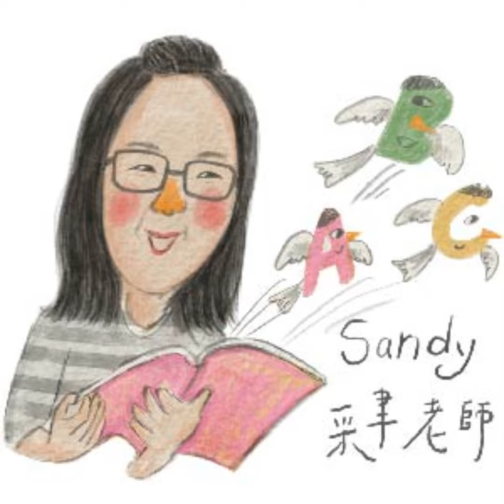Ep138｜毛毛出任務：跳蚤市場過期品 (feat. Eno)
歡迎免費下載本集故事全文英文文字稿、學習單、單字表，幫助孩子延伸學習！

故事改編自新北市政府政風處所出版的《毛毛出任務-誠信推理故事》歡迎前往新北市政府政風處「陪伴你誠長」 網站的繪本故事屋，一起線上閱讀連結誠信故事，學習好品德。

【贈書活動】

前往Sandy采聿老師的facebook粉絲專頁，公開分享本集節目的貼文，並留言上傳收聽本集podcast的截圖，前50名聽眾都可以免費獲得新北市政府政風處所提供的《毛毛出任務-誠信推理故事》實體故事書一本！

❤️支持好節目永續經營

聽故事學英文Podcast節目以免費的方式提供學習資源給小朋友，已經超過兩年。如果你願意支持我繼續走下去，邀請你進一步贊助抖內，幫助節目永續經營。